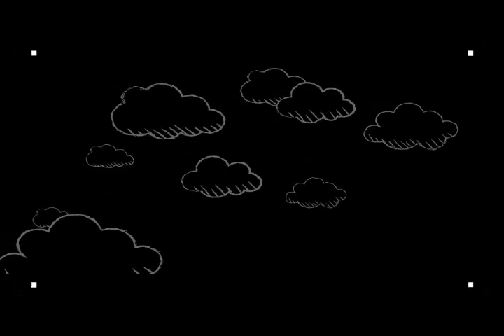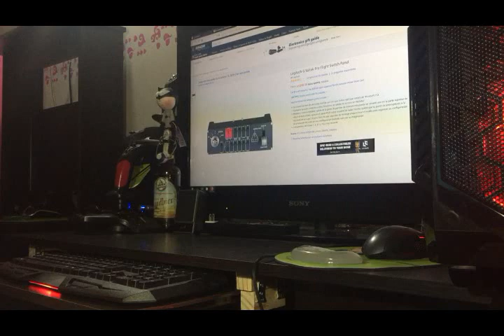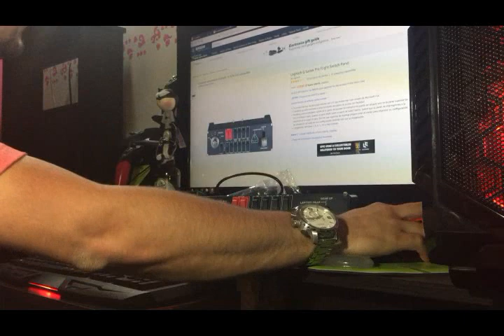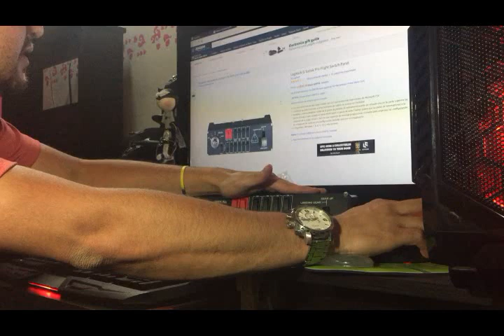Unboxing Flight Switch Panel Logitech Saitek en español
Video del unboxing al Flight Switch Panel Logitech Saitek para el simulador de vuelo

Link Amazon para comprar: